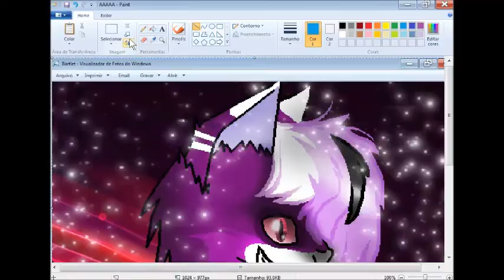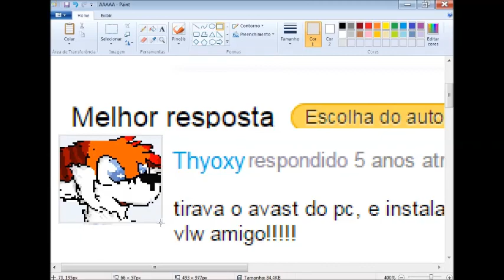Tutorial- Como fazer montagem com Yahoo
Musica
Red by Sweetie Belle